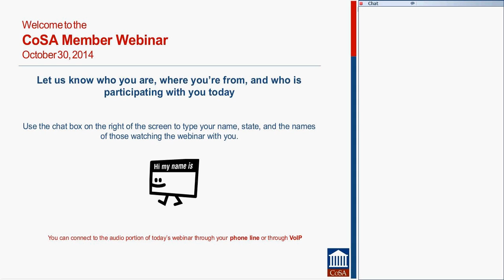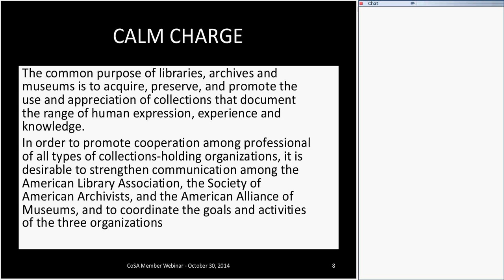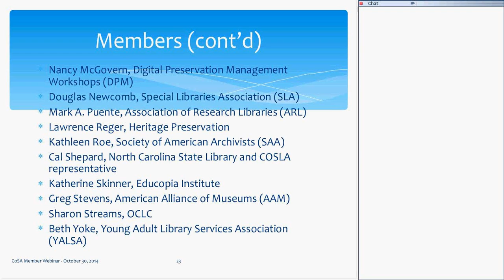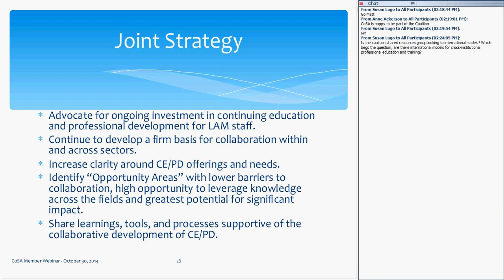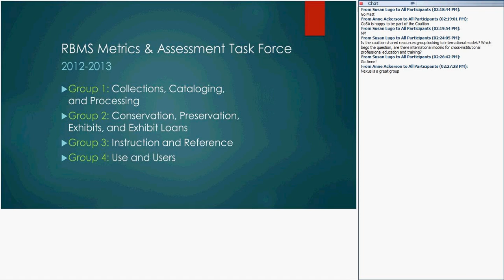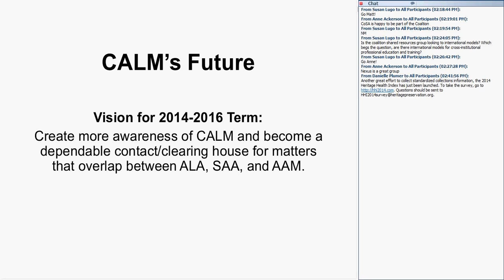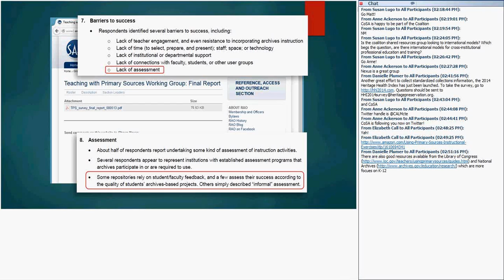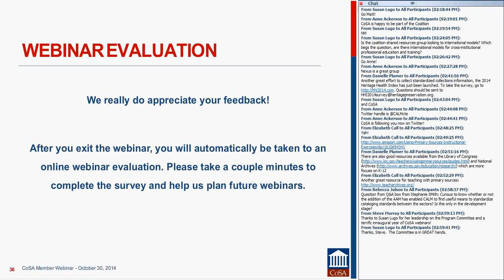Partnering for Public Impact: Archives, Libraries & Museums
This webinar was presented on October 30, 2014 as part of the CoSA Member Webinar Series.